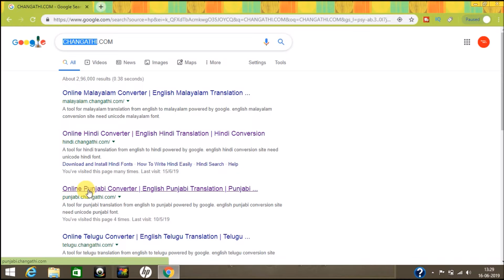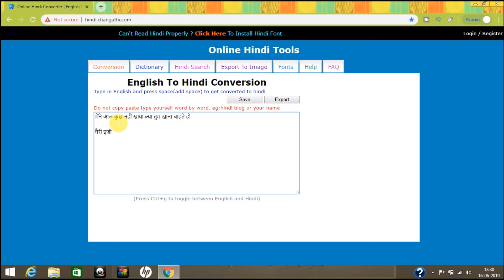किसी भी भाषा में translate करें,Translate Any Language To Any Language हिंदी/HINDI,Google translate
About This Video : - How to translate in any languages like google translate,Translate Any Language To Any Language हिंदी/HINDI

I am Rohit Gupta love to share here the video of "Study - Personality - Jobs Recruitment - Spirituality"

I APPRECIATE YOUR VISIT TO MY VIDEO. THANK YOU :)